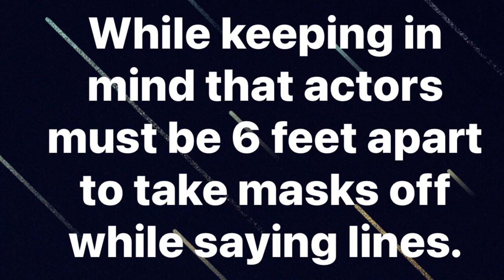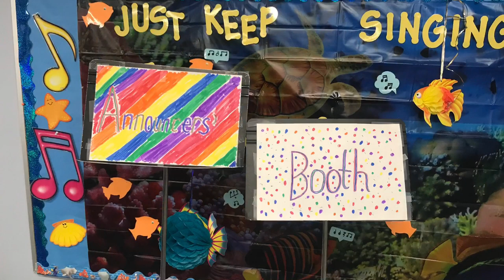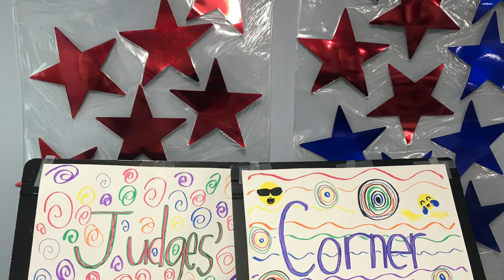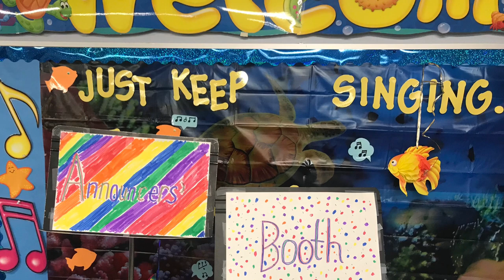The Great Big Larimore Bake Off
Larimore Elementary School 2020  virtual performance.  Larimore, ND.